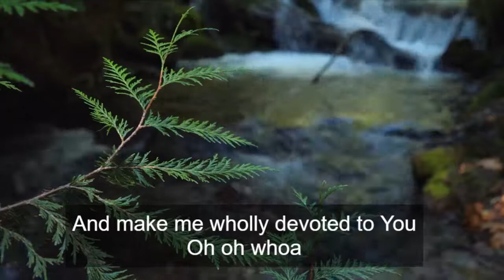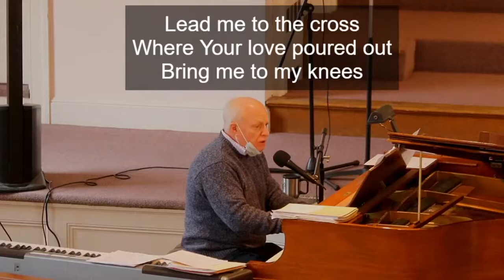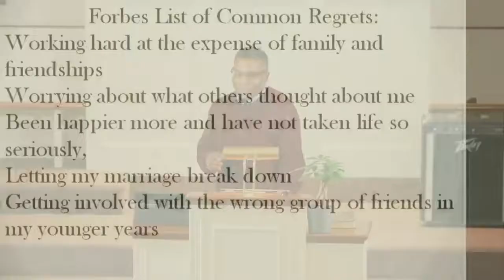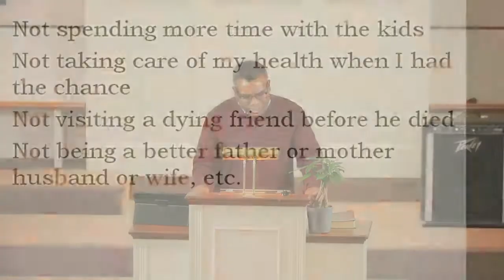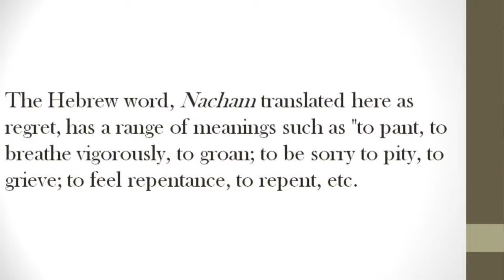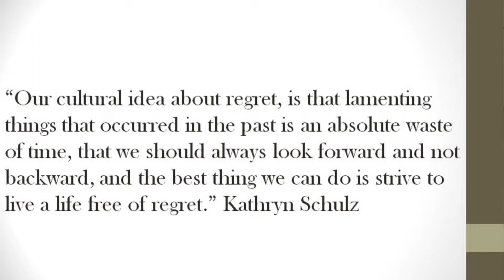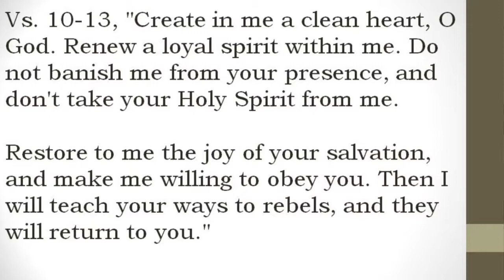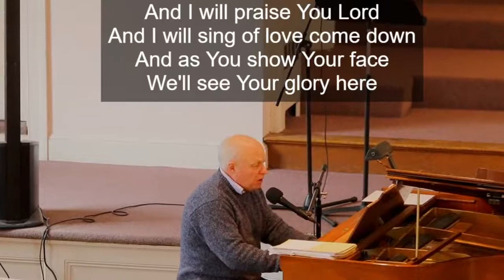The Redemption Road (A Life With No Regrets) with Francis Balla 2/28/21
The Redemption Road Part 1

main scripture used: Psalm 51:1-19 (New Living Translation)

Hope Church and its community is a multi-generational, diverse group of committed believers in Christ, seeking the Shalom of Sharon and communities beyond.  Our mission is “Glorifying God by becoming devoted followers of Christ.” We invite you to explore the meaning and purpose of life together with Hope Church.